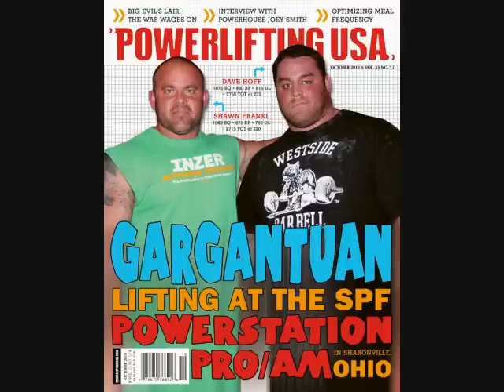BIG EVIL'S LAIR DAVE HOFF INTERVIEW PART ONE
BILLY MINMAUGH RETURNS WITH HIS SEGMENT, BILLY'S PIT. BILLY INTERVIEWS LEGENDARY WESTSIDE BARBELL POWERLIFTER DAVE HOFF.